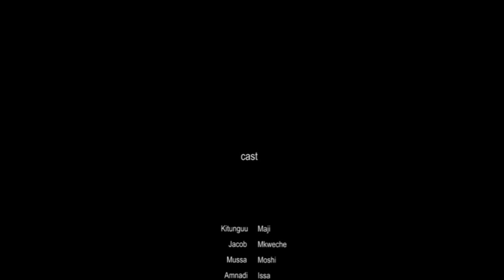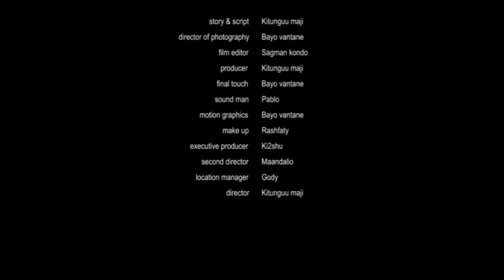KISANGA EPISODE 5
tunawaomba support zenu asante.
 naimani utaipenda kazi yetu